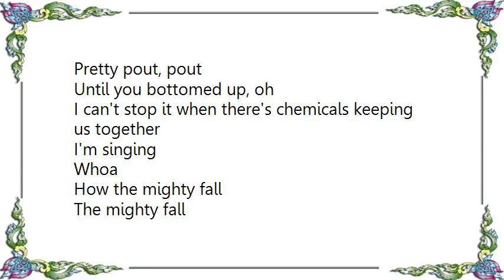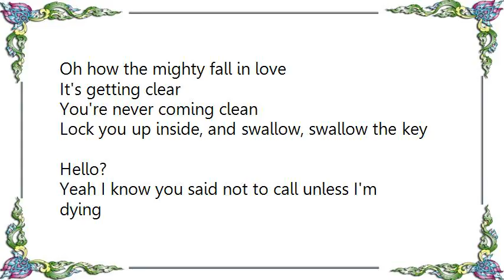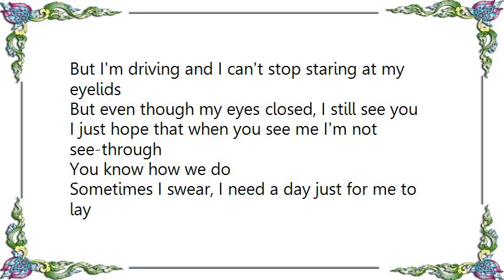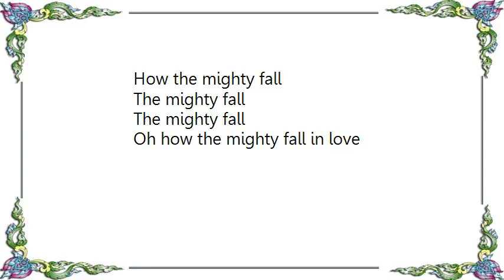Fall Out Boy - The Mighty Fall Lyrics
[Lyrics Fall Out Boy - The Mighty Fall]
Oh god!
Sean Don
Fall Out, Boi!

Did you trip down 12 steps into Malibu, ooh ooh
(Malibu, ooh, ooh, oh,)
So why the hell is there a light that's keeping us forever
Bel Air baby, did you get dressed up,
Pretty pout, pout
Until you bottomed up, oh
I can't stop it when there's chemicals keeping us together
I'm singing

Your crooked love is just a pyramid scheme
And I'm dizzy on dreams (and I'm dizzy on dreams)
But if you ask me two's a whole lot lonelier than one
Baby we should have left our love in the gutter where we found it
(Gutter where we found it)
'Cause your only crime is that you got caught
I'm singing

It's getting clear
You're never coming clean
Lock you up inside, and swallow, swallow the key

Hello?
Yeah I know you said not to call unless I'm dying
But I'm driving and I can't stop staring at my eyelids
But even though my eyes closed, I still see you
I just hope that when you see me I'm not see-through
You know how we do

Sometimes I swear, I need a day just for me to lay
With some T and A, but the way we, they way we is do deeper
Baby straight up chemistry DNA
Make me wanna give you every dollar out my B of A
Like, I let her climb on top
I'm either fuckin or workin', so the grind don't stop
They say I got screws missing, well hell, only when I'm missing you
And hell yeah I'm a dick, girl, addicted to you